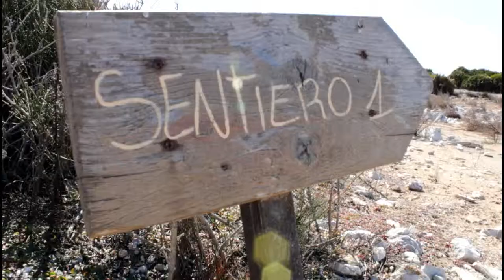SOAKING UP SICILY - PALERMO '19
Come along on our three-day trip to Palermo, Sicily.

We started this trip by wandering through the streets of Palermo and taking in all the beautiful, historical buildings. We visited Quattro Canti, Fontana Pretoria. We also explored the church of the Gesu or what I call: the most breathtaking church I've ever seen.
In the late afternoon we took the train to Cefalù. We wanted to climb Rocca di Cefalù but when we got there it was closed. So be sure to check out the opening hours beforehand. Luckily Cefalù has much more to offer than just the Rocca. Definitely worth a visit!

On our second day we took the train to Terrasini and walked along the coast line all the way up to Capo Rama where we discovered the Riserva Naturale Orientate.

On our last day we, all a little sunburnt, explored some more of Palermo. We visited Villa Giulia and its beautiful park. We also visited the Cathedral of Palermo before flying back home to Belgium.

Any questions regarding this trip? Don't hesitate to hit me up!